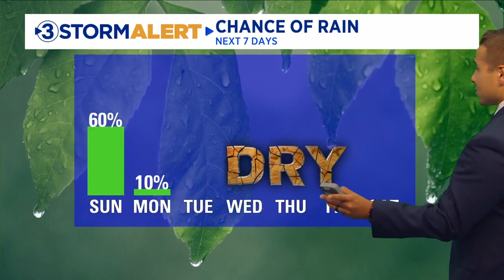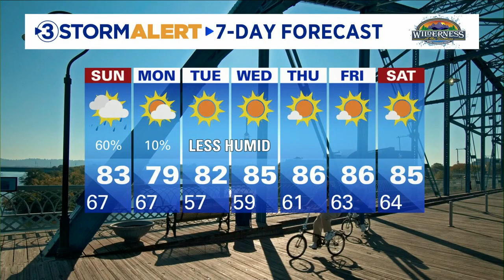Clay Smith's Saturday evening forecast